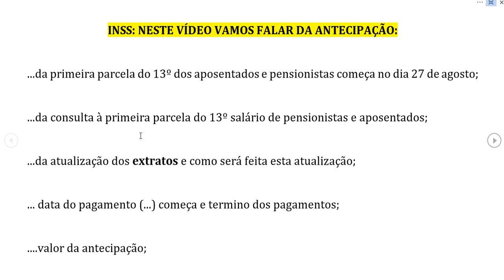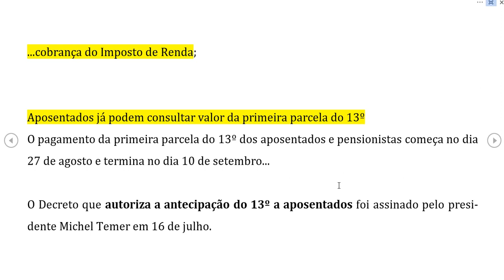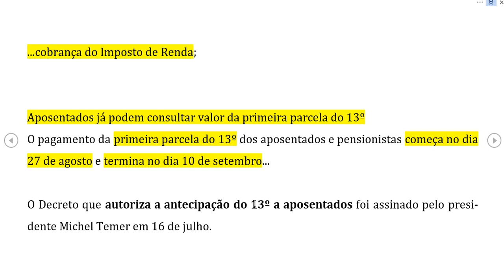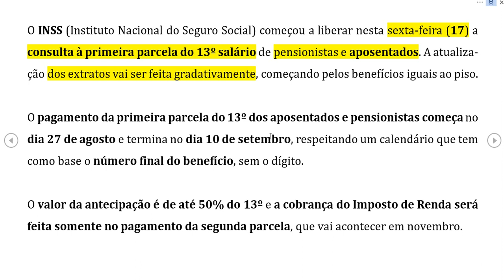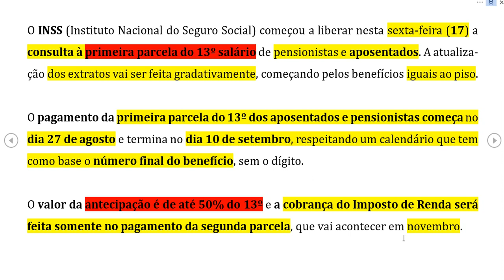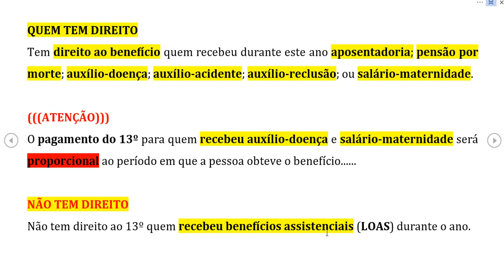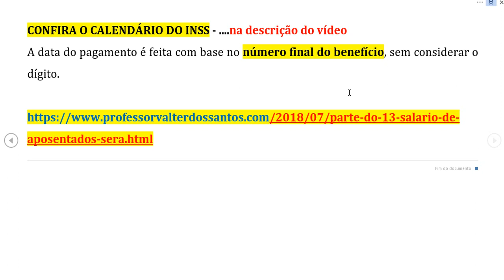COMEÇOU A CONSULTA À PRIMEIRA PARCELA DO 13º SALÁRIO DE PENSIONISTAS E APOSENTADOS